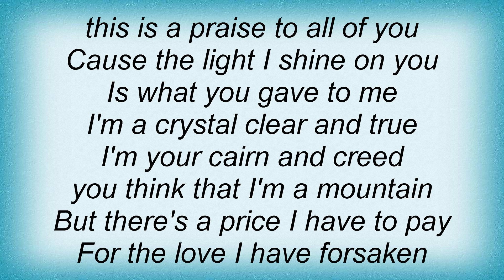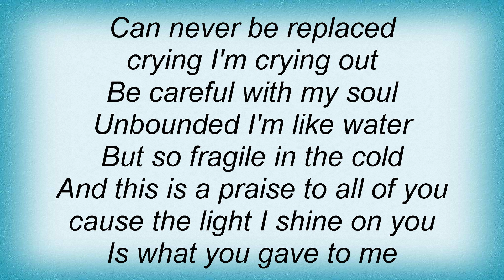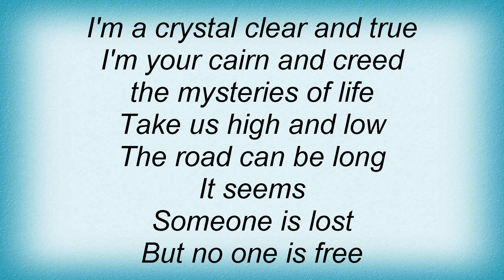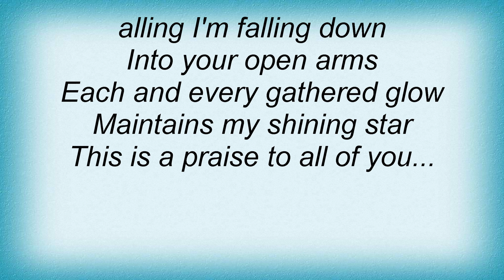Kamelot - The Light I Shine On You Lyrics